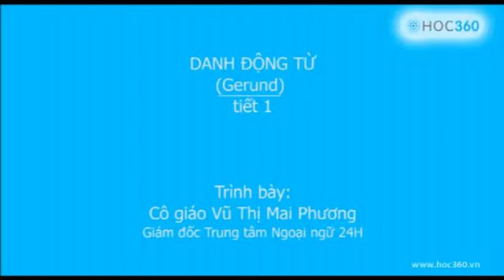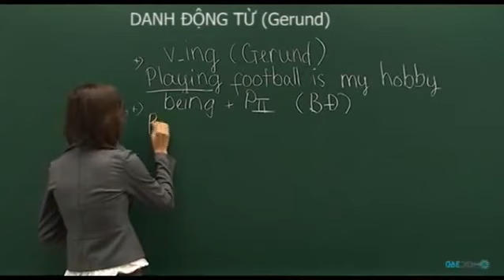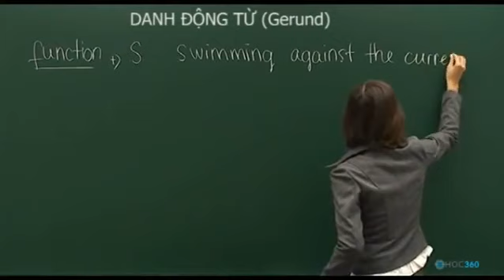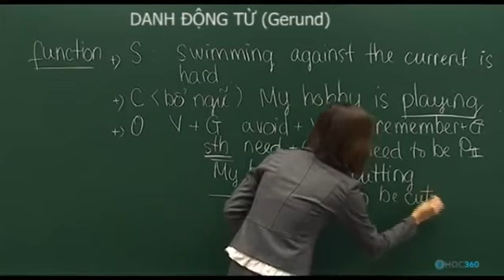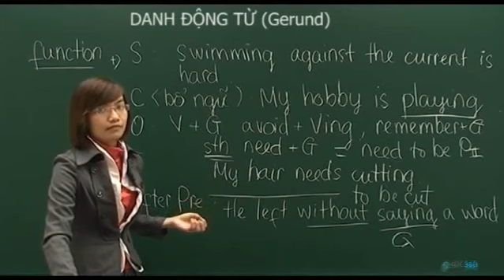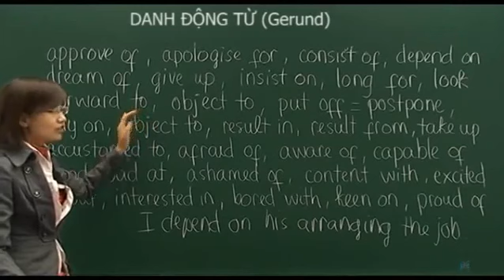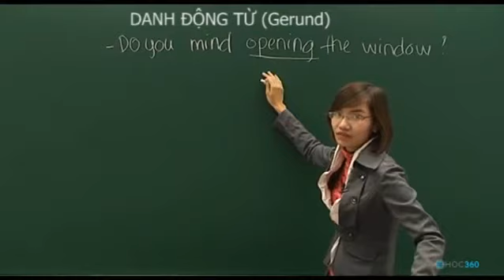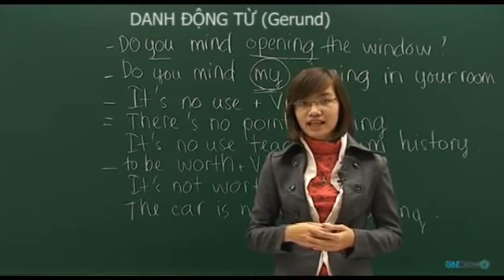Tieng Anh Danh Dong Tu tiet 1